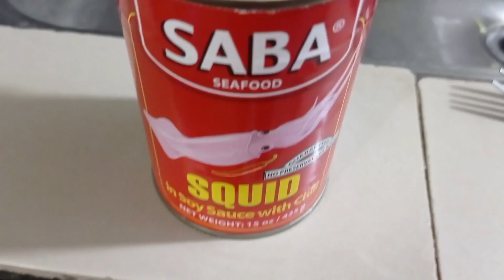papaya with coconut milk